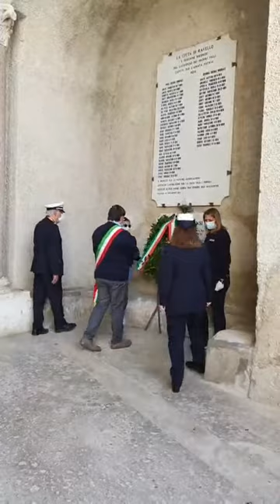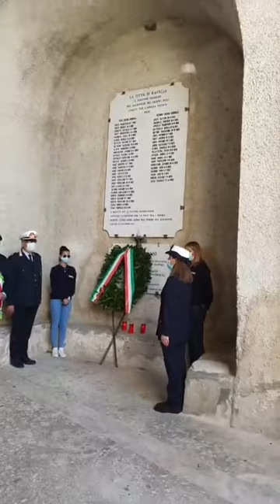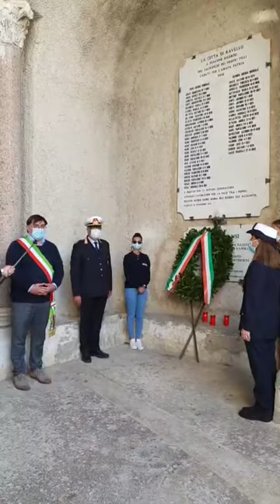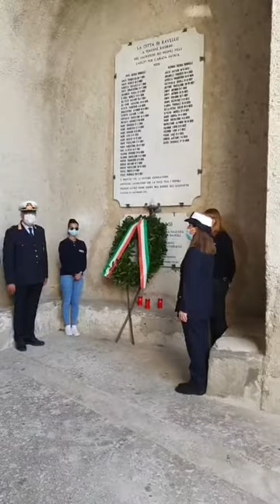Ravello (SA) - Deposizione di una Corona di Alloro ai Caduti di tutte le Guerre (04.11.20)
- Ravello (SA) - Deposizione di una Corona di Alloro ai Caduti di tutte le Guerre in occasione della Giornata dell'Unità Nazionale e delle Forze Armate. (04.11.20)